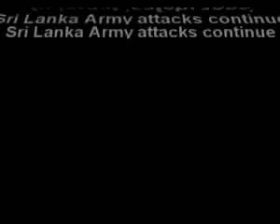Sri Lanka Number.1 State Terrorism agianst Tamils.wmv